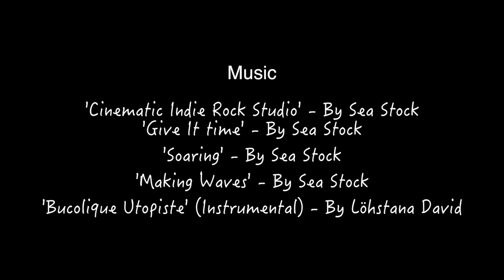North America Travel Vlog - Episode 4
This is a new Travel Vlog series that I am making. I am new to Vlogging as this is my first series and only my 4th vlog.  This 4th episode is called 'From One State To Another'.

*I realise that there is a mistake with my spelling of 'Bar Harbor'.